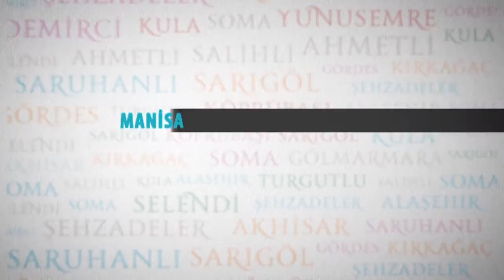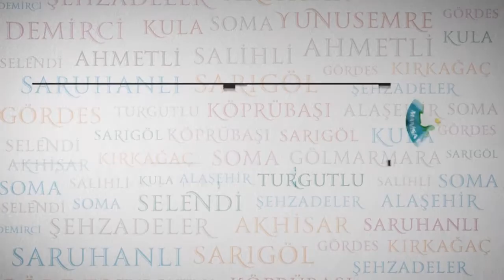Başkan Ergün’den Salihli’ye Büyük Müjde: 2017’de 125 Milyonluk Yatırım Geliyor